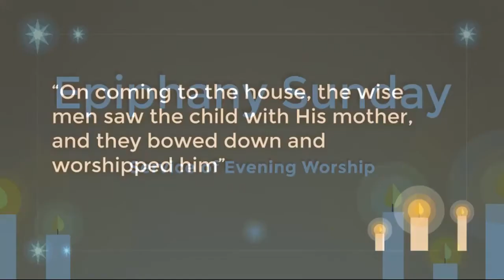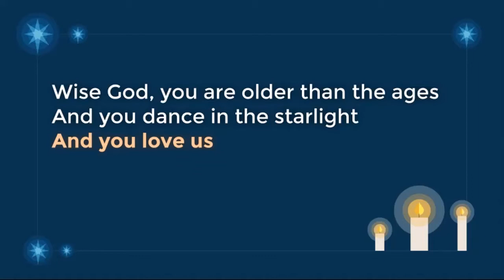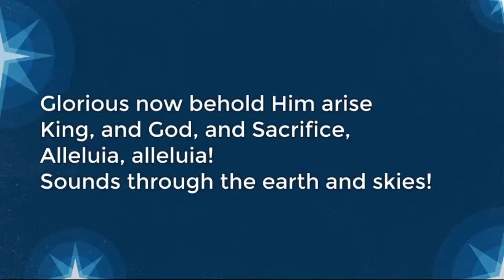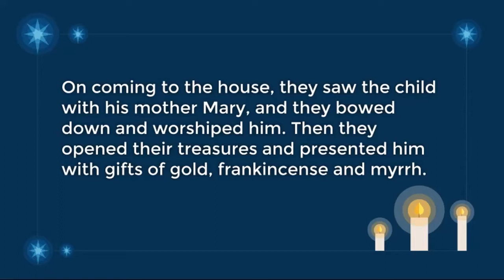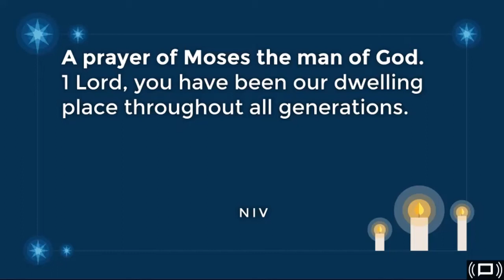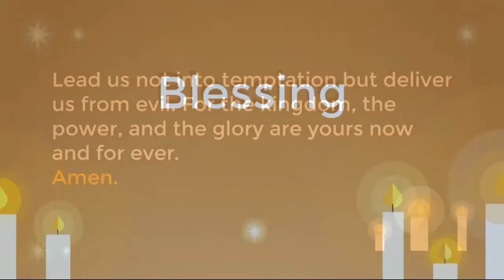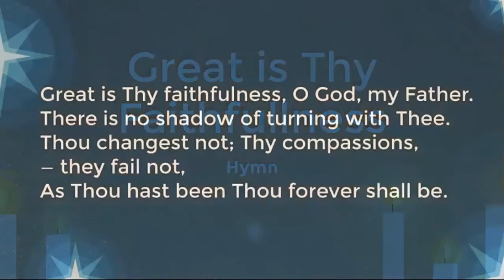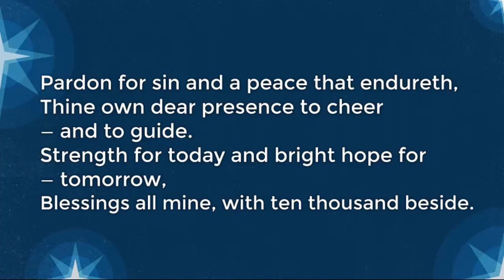Evening Worship at St. Peter's Chateau d'Oex led by Calen Gayle held on Sunday 3 January 2021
Looking for an Anglican Church near you?  St. Peter’s, located in Chateau d’Oex, Switzerland offers English services each Sunday at 17h30.   Our services are Anglican contemporary and last about one hour.  You are warmly welcome to join us either in person or via our YouTube Livestream. Songs listed on our YouTube channel are regularly used in our worship. Evening Worship at St. Peter's Chateau d'Oex led by Calen Gayle held on Sunday 3 January 202

Calen is the Children's and Youth Coordinator at All Saints, Vevey. He is responsible for leading  ministry for 4-18 year olds in All Saints. Calen’s first instrument was the kazoo. Born in the States, he’s since lived in South Africa, Barbados, France, and Switzerland, where he grew up as a high schooler.

Timestamps

0:00:00 Welcome by Calen Gayle
0:01:30 Hymn - Hereford Carol
0:05:44 Hymn - We Three Kings
0:08:52 Confession
0:11:26 Bible Reading Matthew 2: 1-12
0:13:53 Talk "Wise guys: 2020 vision"
0:40:42 Psalm 90
0:43:33 Prayers
0:51:30 Hymn "Great is thy faithfulness"